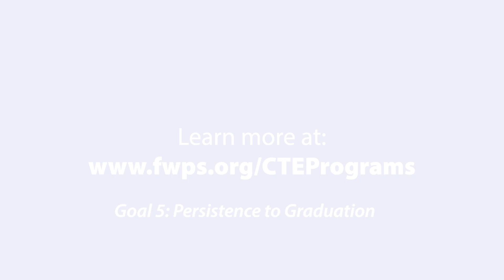STEM CTE Program of Study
The CTE STEM Program of Study provides hands-on experiences and skills for scholars to prepare them for careers in STEM areas, with courses such as Introduction to Engineering Design, Aerospace Engineering, Robotics, and more.

“I think this is a really good start for a pathway in the future. Taking a class like this is definitely improving my skills to become a professional engineer,” shared Davin, Decatur HS junior about his Principles of Engineering and Robotics course.